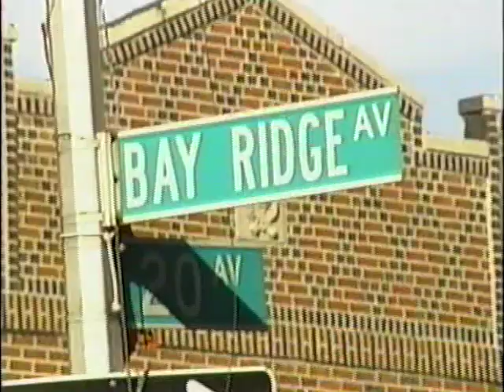NY1 Exclusive: Keith Mondello Interview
NY1 reporter Jeff Simmons sits down with Keith Mondello for this exclusive interview in January 1999. Yusef Hawkins was a 16-year-old African-American who was shot to death on August 23, 1989 in Bensonhurst, a predominantly Italian-American working-class Brooklyn neighborhood. Hawkins and three friends were attacked by a crowd of 10 to 30 white youths, with at least seven of them wielding baseball bats. One, armed with a handgun, shot Hawkins twice in the chest, killing him. Hawkins had gone to Bensonhurst that night with three friends to inquire about a used 1982 Pontiac automobile that was for sale. The group's attackers had been lying in wait for either African-American or Latino youths they believed were dating a neighborhood girl. Hawkins and his friends walked onto the ambushers' block unaware of the local situation. After the murder of Mr. Hawkins, police said that he was not in any way involved with the neighborhood girl whose honor the killers felt they were protecting.  The incident uncorked a torrent of racial tension in New York City in the ensuing days and weeks, culminating in a protest march through the neighborhood led by the Reverend Al Sharpton. The two men who led the mob that beat and chased Hawkins were tried separately. Joseph Fama, the man who fired the shots that killed Hawkins, was convicted of second-degree murder on May 17, 1990. The other main defendant in the case, Keith Mondello, was acquitted on May 18, 1990 on murder and manslaughter charges, but convicted of 12 lesser charges including riot, menacing, discrimination, unlawful imprisonment and criminal possession of a weapon. The acquittal of Mondello on the most serious charges led to further protest marches through Bensonhurst led by Al Sharpton. After serving eight years in Attica Correctional Facility, Keith Mondello was released on June 2, 1998. On January 22, 1999, Mondello and Hawkins' father, Moses Stewart, met in a NY1 television studio, where Mondello apologized for his role in the killing. Fama is not eligible for parole until 2022, when he will be just over 50 years old.